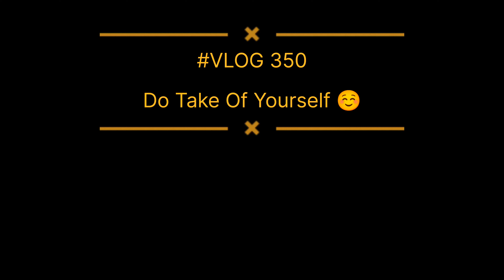Mostly Women's Affected From Throid||Thyroid Such A Serious Disease||Be Aware Women's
Hallo Ladies. This one is especially for u All..We In our daily life somehow deal with my Physical and Mental Health..Both Are As Important for Our Life and Happiness.
Sharing my Personal Experience with u all ...as Thyroid is very serious problem in women's now a day's...Need to know it's Symptoms, treatment, early-stage of Thyroid..
As I am also Suffering from Thryoid from last 6-7 Years.So thought to share my Journey of Thyroid with u all..Still I'm ready to Fight with it.Hope U too .
With all ur support and Love...we are left only with few Subscriber's...Hope To Make My Family with u all.